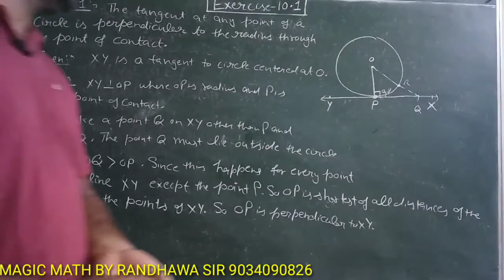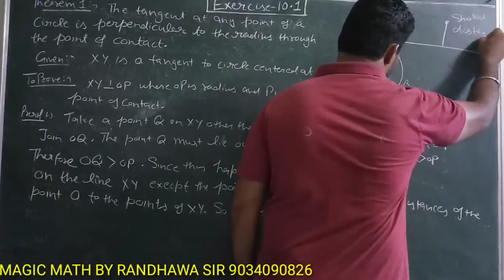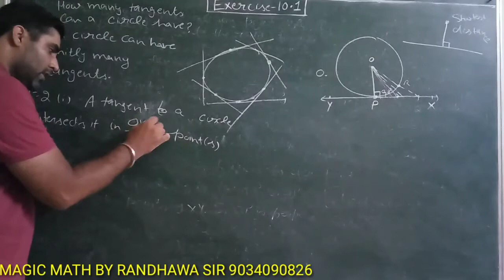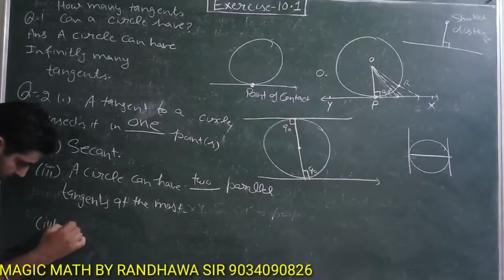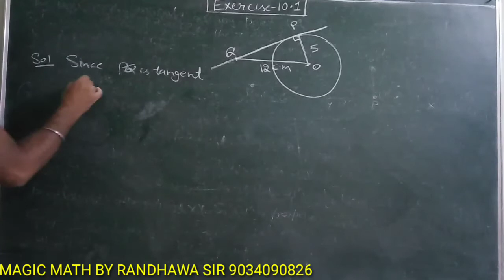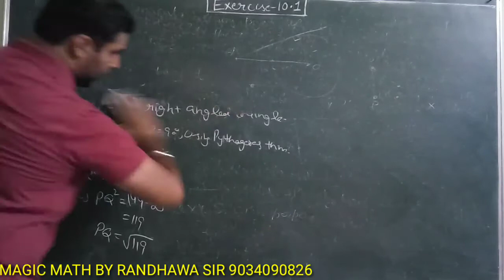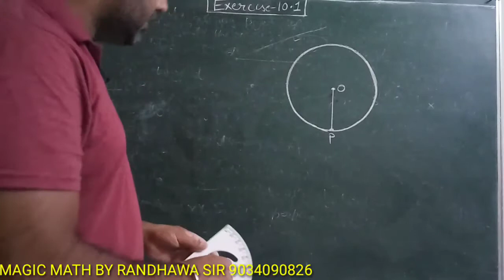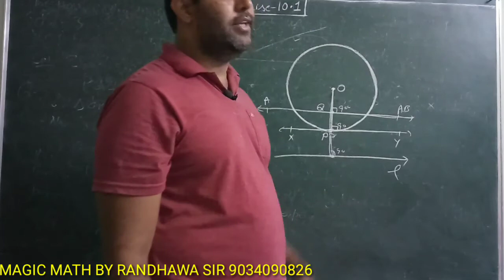10th Maths Ex-10.1/ Ncert chapter 10 circle/ CBSE/ IIT JEE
Ncert chapter 10 circle/ CBSE/ IIT JEE